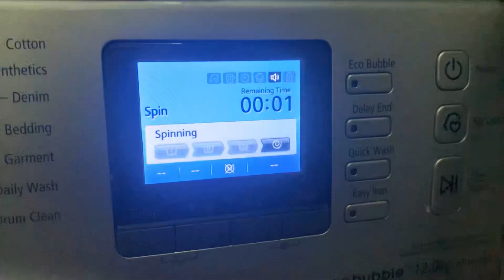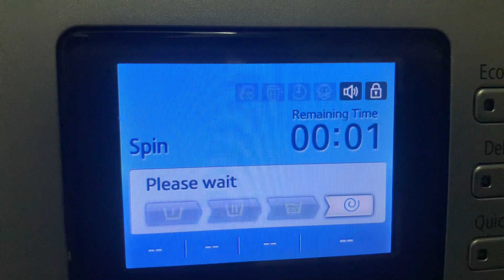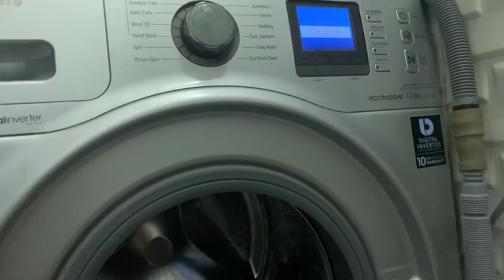Samsung WF1124XAU Drain test